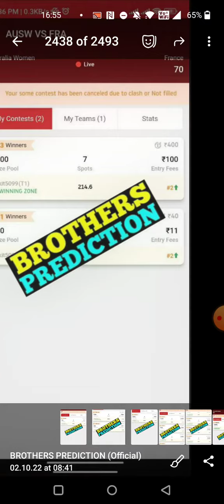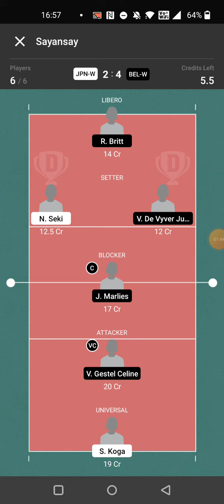JPN-W vs BEL-W VOLLEYBALL DREAM11 TEAM PREDICTION